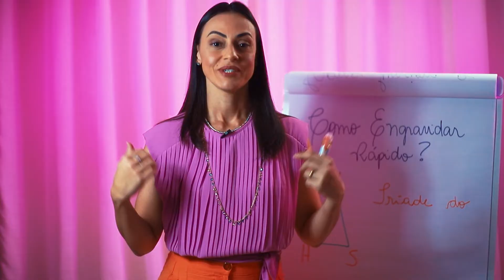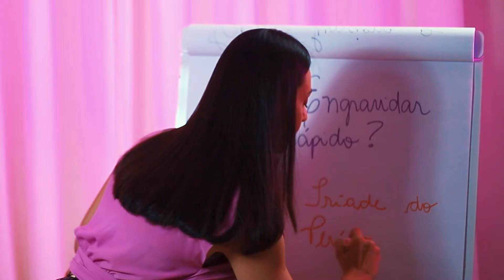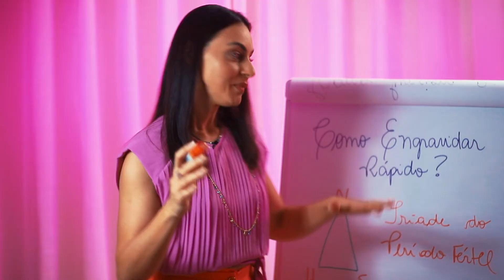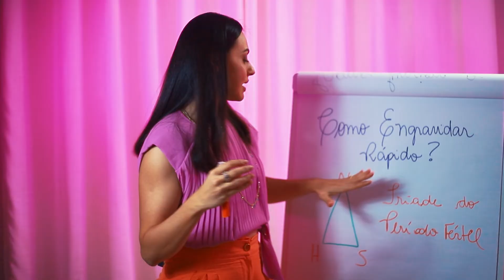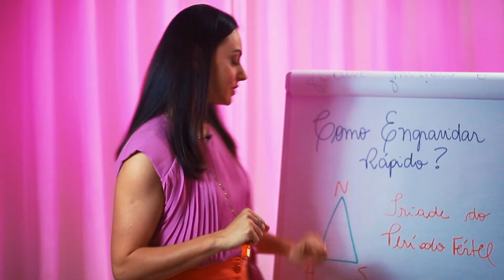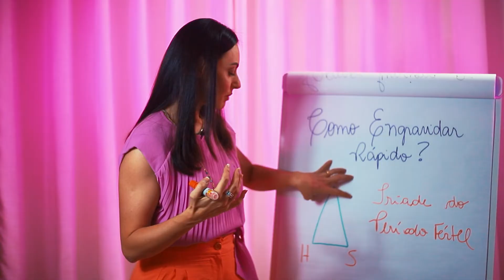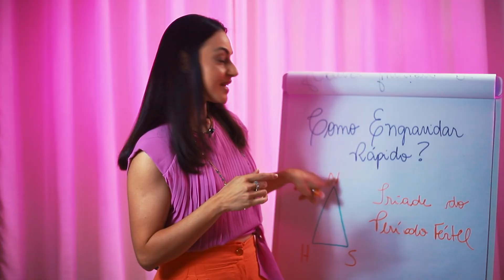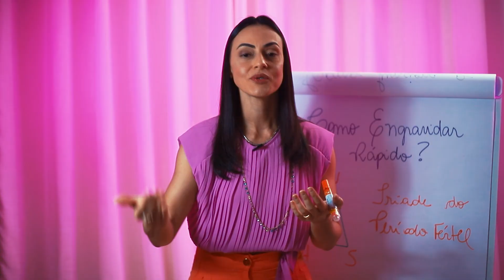Como engravidar mais rápido - 3 dicas para engravidar rápido - Moniele Cunha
Para entender como engravidar de forma mais fácil, é possível seguir alguns métodos que podem favorecer o corpo e contribuir para que este processo aconteça de maneira mais simplificada.

Basta adotar alguns hábitos para que o corpo se desenvolva e consiga engravidar no período determinado.

Além disso, é preciso sempre cuidar da saúde, para que a gravidez ocorra de forma saudável e livre de qualquer tipo de risco para mãe e para a formação do bebê.

Continue lendo a seguir e veja neste guia completo como engravidar de forma fácil, aprendendo formas de favorecer o corpo para se tornar mãe.